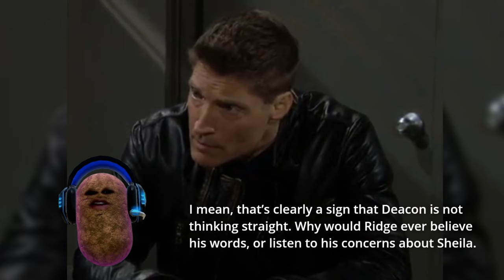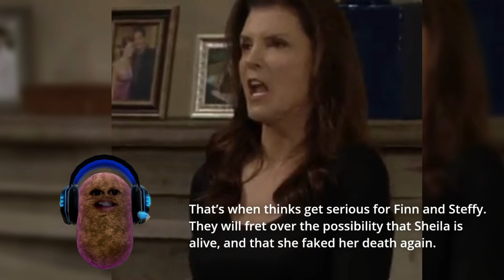CBS The Bold and the Beautiful Full Episode Friday 4/12/2023 B&B Spoilers April 12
CBS The Bold and the Beautiful Full Episode Friday 4/12/2023 B&B Spoilers April 12. B&B Spoilers reveal that Ridge Forrester will explode at Deacon Sharpe and gives him a reality check. Now that Deacon believes that Sheila Carter is alive, everyone including Ridge thinks he has gone insane. While that happens, John Finnegan confides Deacon's nonsense to Steffy Forrester who gets the feeling that he might be right. Then we have a complete madness for Zende Forrester who confides his feel for Luna Nozawa to Carter Walton on B&B.